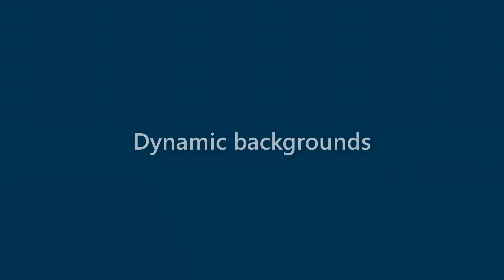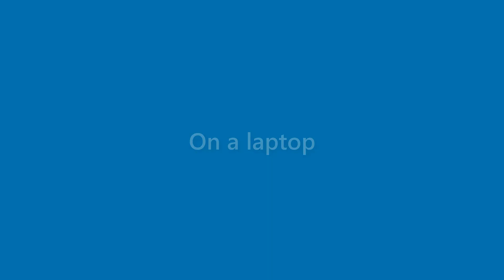Maverick Wise - appearance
Name Look - Maverick Wise - appearance. In this video we present "Maverick Wise" name look and feel in various scenarios.
This video will cover:
How does "Maverick Wise" look as a personal letterhead?
How does "Maverick Wise" look on a business card?
How does "Maverick Wise" look on a computer/laptop screen?
How does "Maverick Wise" look with different background colors?
How does "Maverick Wise" look with various fonts?